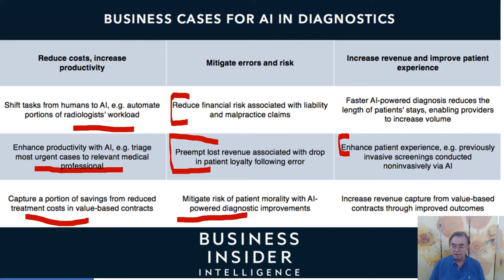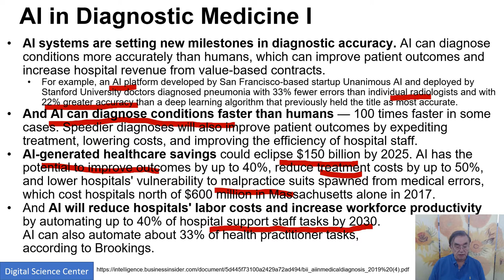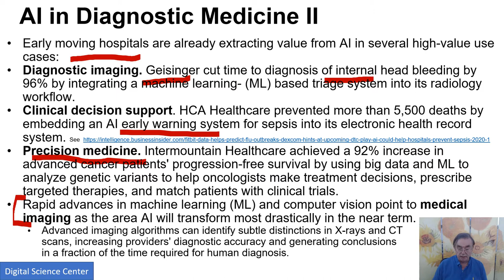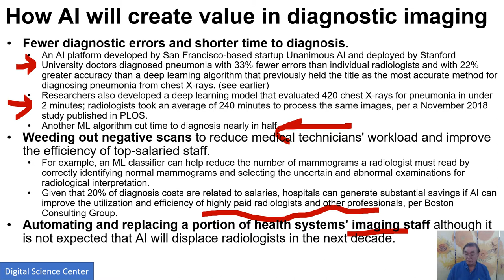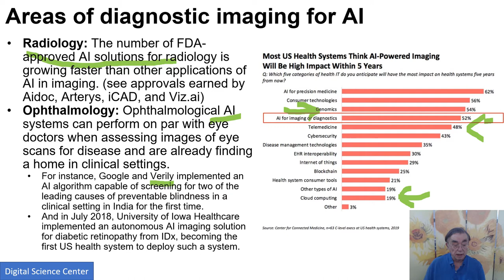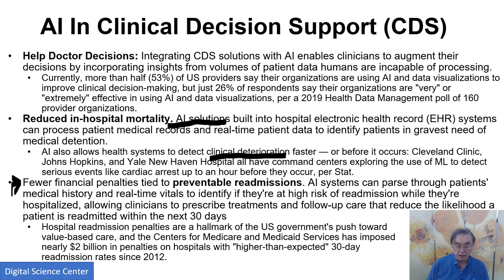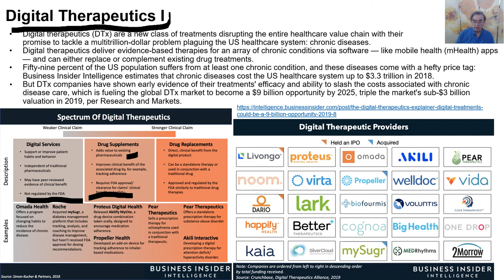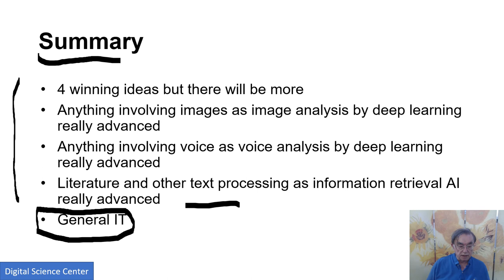Deep Learning in Health and Medicine B: Diagnostics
AI First Engineering: Deep Learning Applications: Health and Medicine
B: Diagnostics